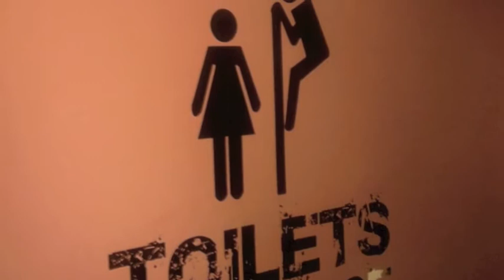DRALION by Cirque du Soleil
DRALION, uno dei più bei spettacoli nella migliore tradizione de Le Cirque du Soleil rappresentato in Italia.

FaceBook: ARCI PESCA FISA PARMA
Google+: arcipescafisaparma